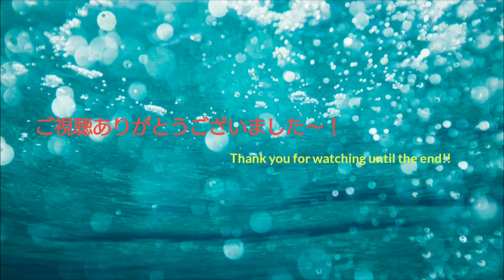【模写】君の膵臓をたべたい 志賀春樹と山内桜良